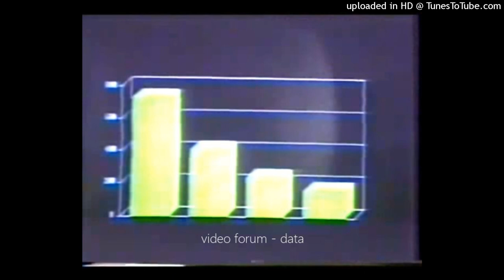video forum - data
upload made by Hermes Acosta HA
from the album: misc. recordings (2020)
video forum
(world)
Vaporsignal/transmission/VHSVCR/digital/database/Vaporwave/Vapormusic/Vapormusique/Vaporloop/repeat/situation/digital heaven/computergaze/Vaporsignal/Computergaze/obsolete/obsoletevapor/obsoletewave